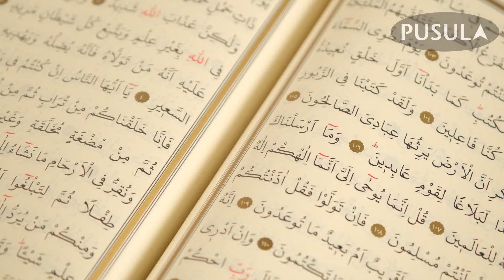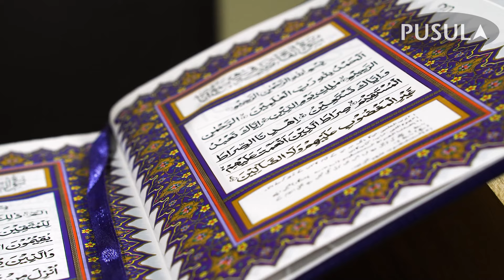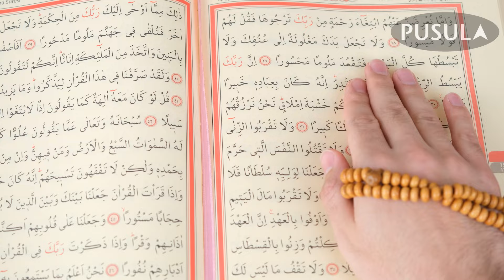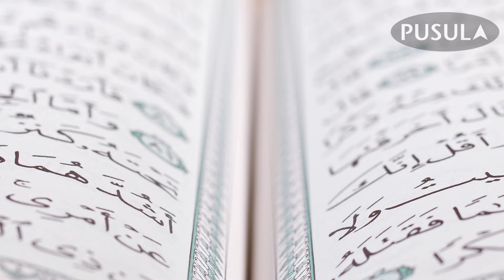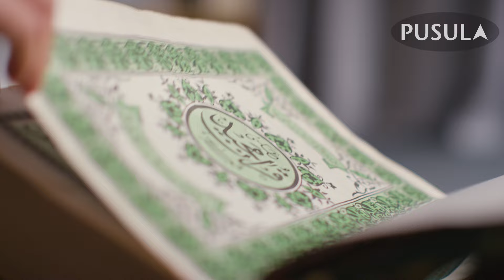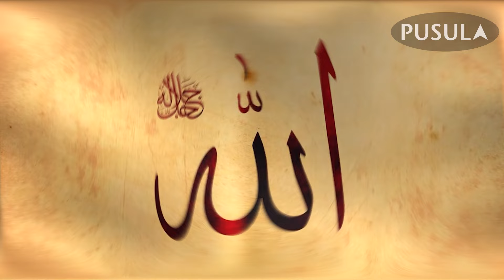Peygamber Efendimiz Neden Bize Evde Kedi Yetiştirmemizi Emretti?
Hoşgeldiniz!
Her gün sizlerle buluşturduğumuz videolarımızda; Kur’an-ı Kerim’in anlamlarını, Peygamber Efendimizin (s.a.v.) hayatından öğretileri, İslam’ın temel prensiplerini ve günümüz dünyasında nasıl daha iyi bir müslüman olabileceğinizi ele alıyoruz. Ayrıca, günlük ibadetler, dua ve zikir pratikleri ile ilgili rehberler ve çeşitli eğitim videoları da sizleri bekliyor.
Pusula Kanalımızda sunduğumuz içeriklerle, hem kişisel gelişiminize katkıda bulunmayı hem de toplumsal bilinci artırmayı hedefliyoruz. Her yaştan ve her seviyeden izleyiciye hitap eden videolarımızla, İslam’ın ışığını hayatınıza taşımayı arzuluyoruz.